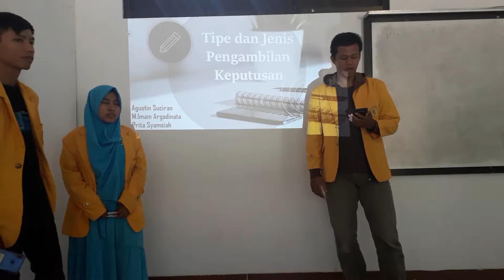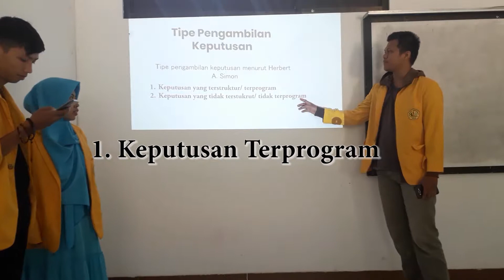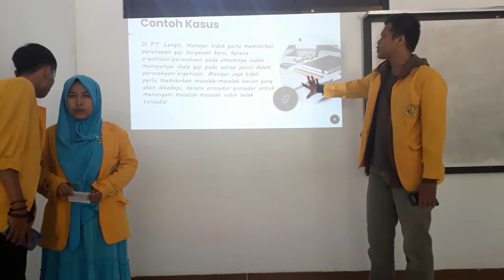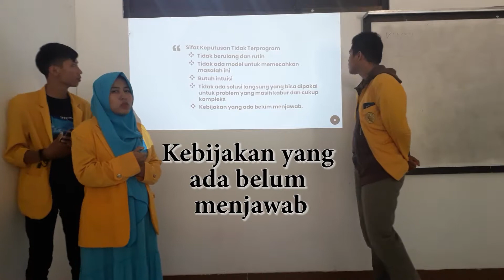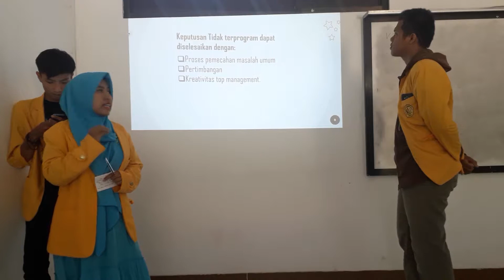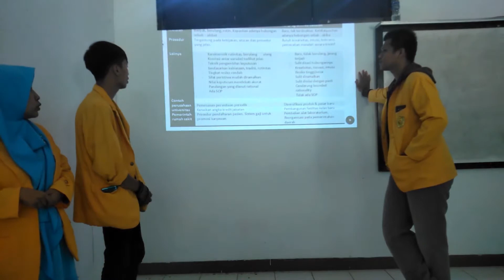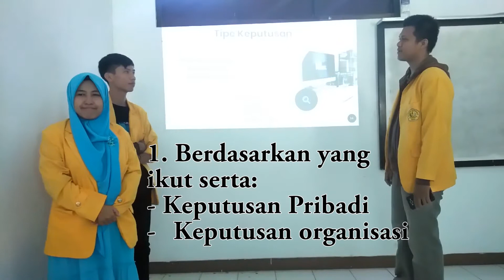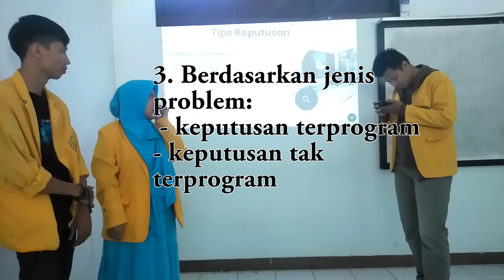Tipe dan Jenis Pengambilan Keputusan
Apa saja Tipe dan jenis pengambilan keputusan? Tonton Sampai akhir ya.
Tugas ini diajukan untuk memenuhi salah satu tugas mata kuliah Teori Pengambilan keputusan.